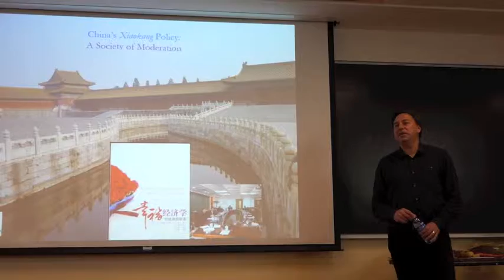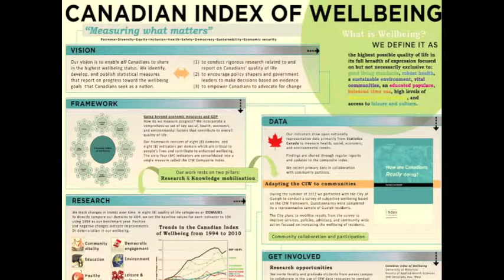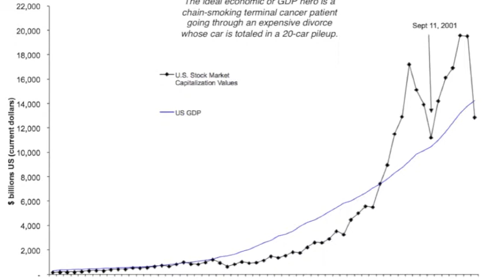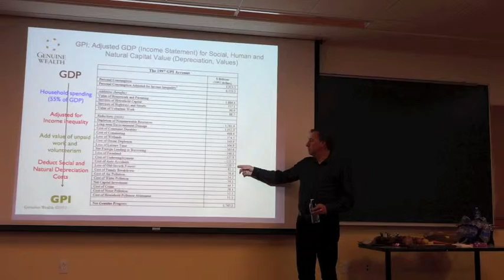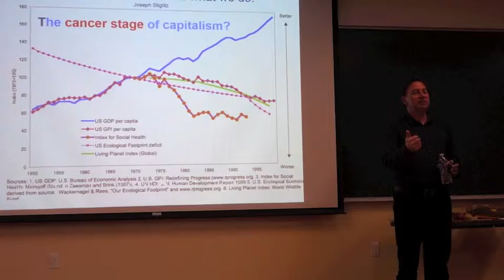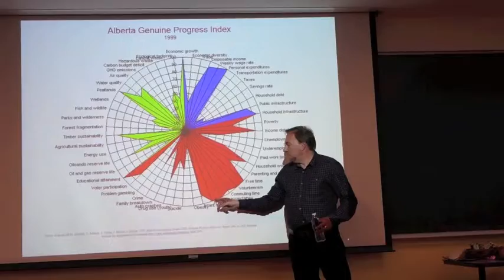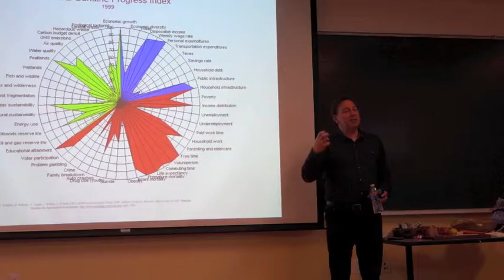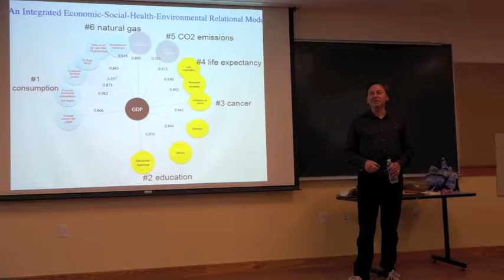Mark Anielski on Well being indicators implementation in China and Canada lecture at teh Happiness I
Mark Anielski of the Canadian NGO Genuine Wealth speaks about his experience in China and Canada implementing the Genuine Progress Indicator and other wellbeing indicators at the Happiness Initiative Leadership Training Sprin 2014